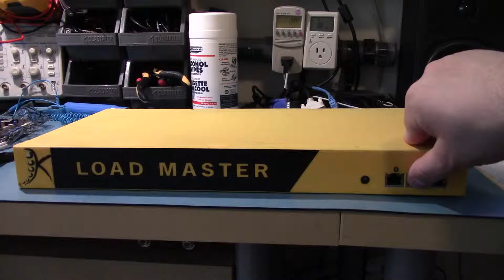KEMP Technology Load Master LM-1500 Teardown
Reupload thanks to Klapperstrauss noticing a duplicate clip.

Opening up a KEMP Technology Load Master LM-1500 load balancer.